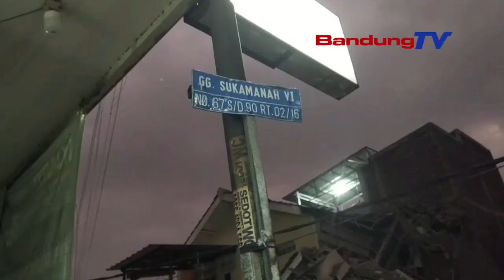SEBUAH RUMAH AMBRUK DIDUGA AKIBAT PONDASI YANG TIDAK KUAT